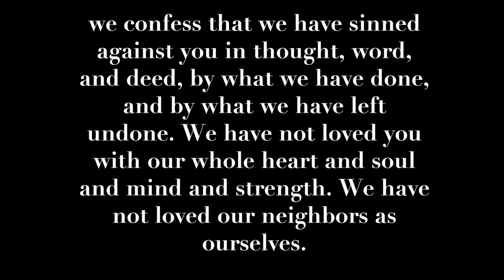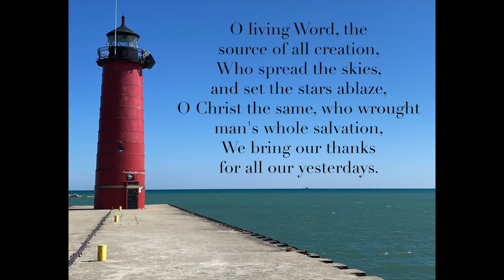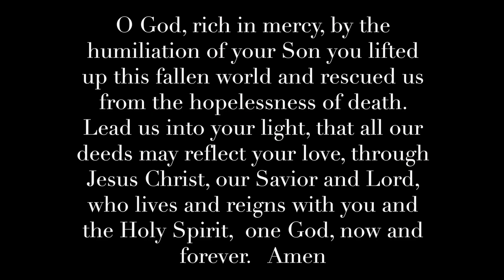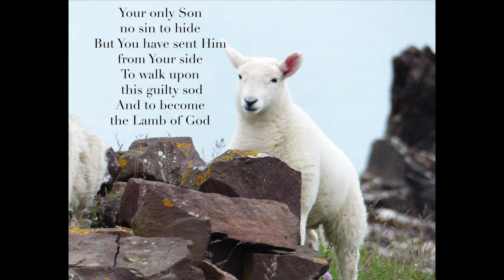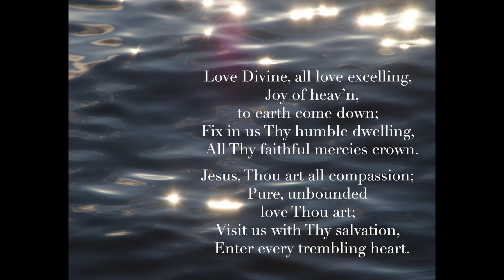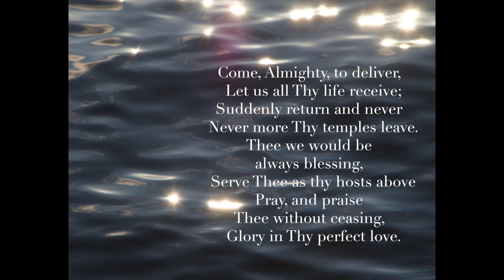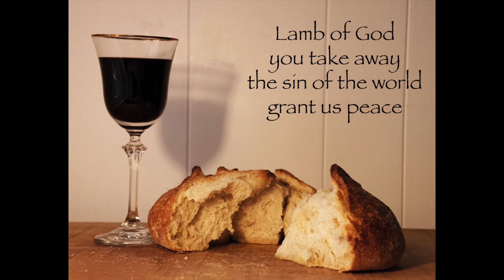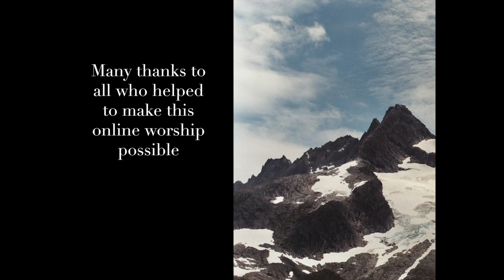St Paul's March 14, 2021 Worship